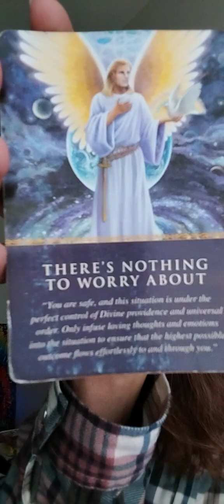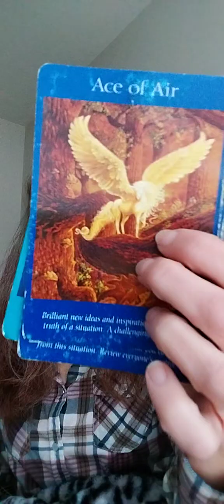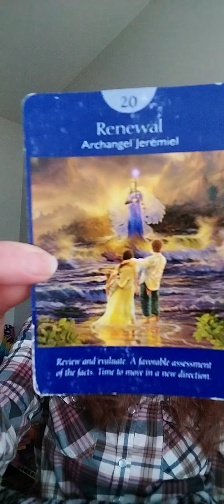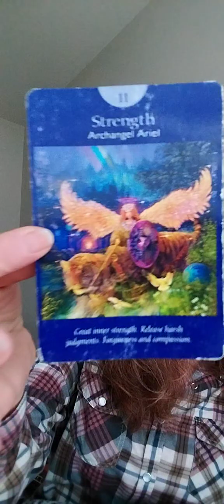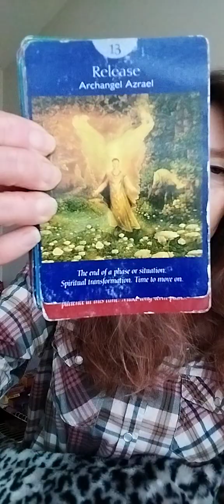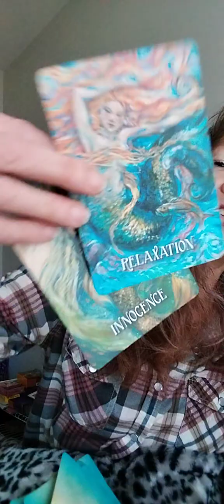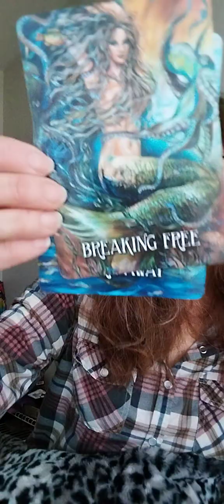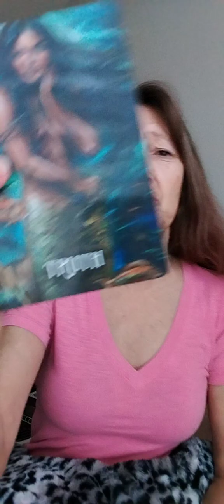January 25, 2024